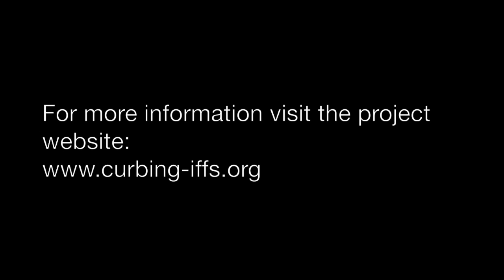Curbing IFFs Research Project | Plans for the Next Phase (2020-2023)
Principal Investigator Prof. Gilles Carbonnier discusses plans for the next phase of the Curbing IFFs research project.